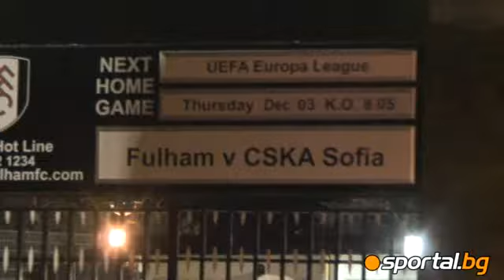Reds fans scream stadium of Fulham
Червените фенове огласиха стадиона на Фулъм